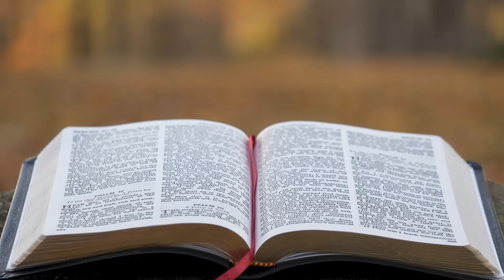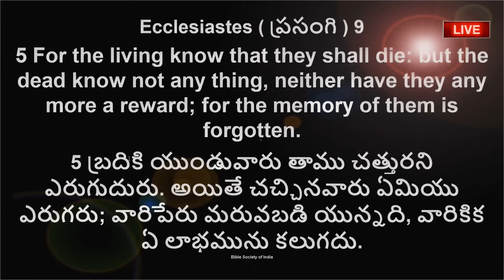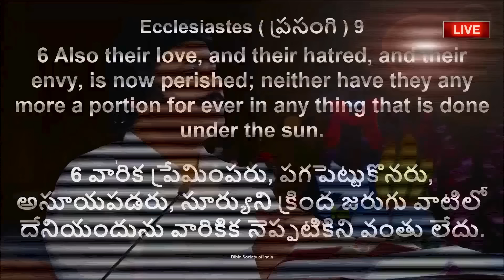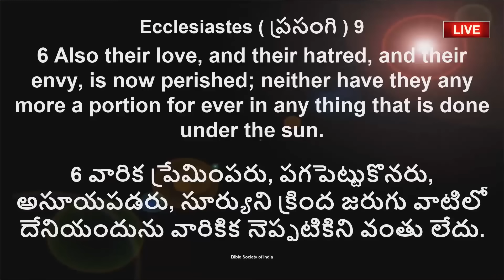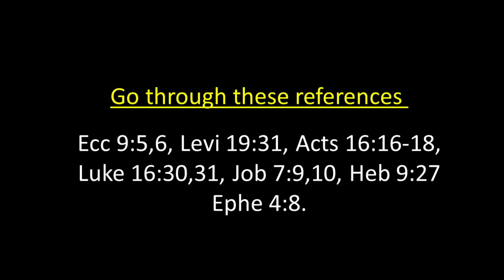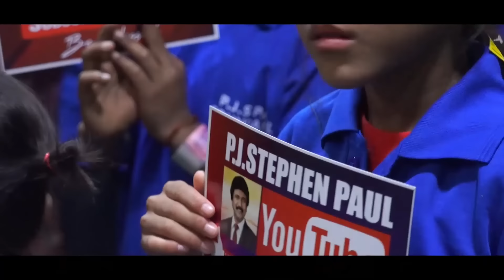చనిపోయిన వారు తిరిగి వచ్చే అవకాశం ఉందా ?-TELUGU CHRISTIAN MESSAGES | P.J.Stephen Paul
చనిపోయిన వారు తిరిగి వచ్చే అవకాశం ఉందా ? TELUGU CHRISTIAN MESSAGES question | P.J.Stephen Paul
- కర్ణపిశాచి చనిపోయిన సమూయేలు గారి ఆత్మను ఎలా బయటకు తెచ్చింది ?
- చనిపోయిన వారిని గూర్చి విచారణ చేయవచ్చా ?
- చనిపోయిన ఆత్మల కోసం ప్రార్ధన చేయవచ్చా ?
P.J.STEPHEN PAUL Question & Answers -Telugu Jesus Message
P.J.Stephen Paul Question & Answers Program
Short Telugu Christian Messages/ Telugu Spiritual Messages/Jesus messages in Telugu/ Telugu Christian Messages 2022/2023/ Telugu Bible Messages/ Telugu Messages/Stephen Paul messages/ Best telugu Christian Messages/ /question biblia bible biblestudy bibleverse.